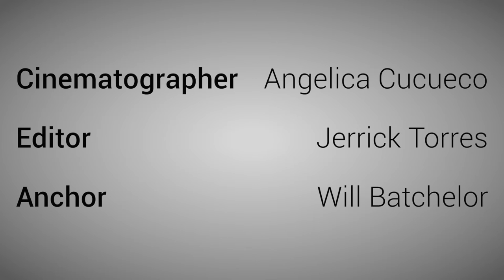Music Festivals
What do ISM students think of music festivals?

Producers: Angelica Cucueco & Will Batchelor
Editor: Jerrick Torres
Anchor: Will Batchelor
Cinematographer: Angelica Cucueco